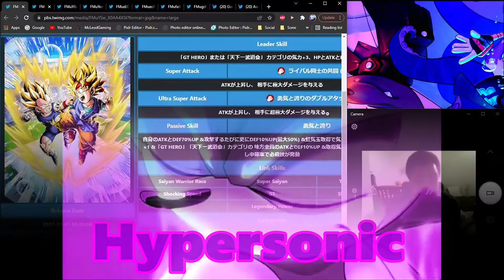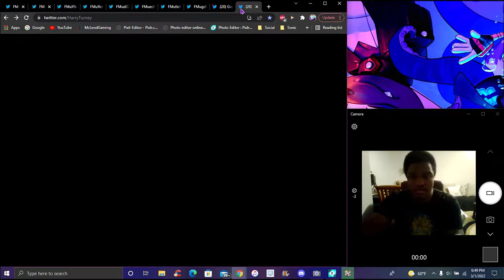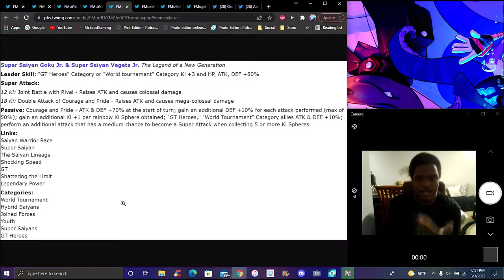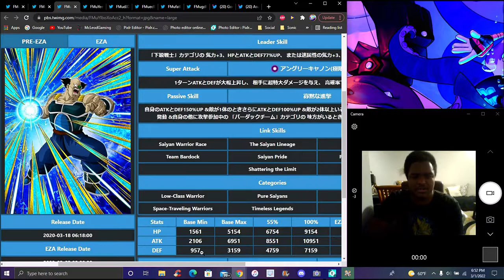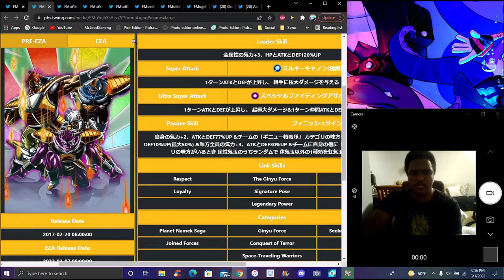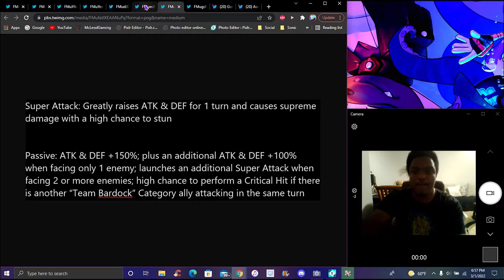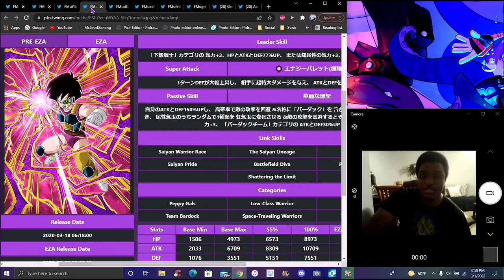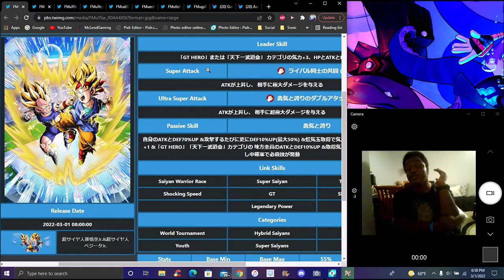100 YEARS LATER... & THEY STILL SUCK! ? THE NEW AGL LR GOKU & VEGETA JR. ARE HERE! DBZ Dokkan Battle